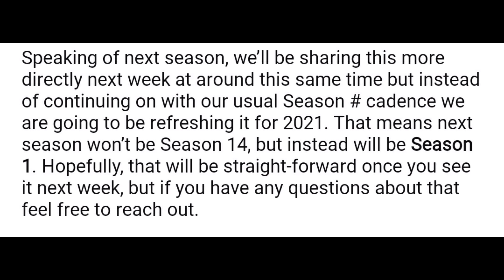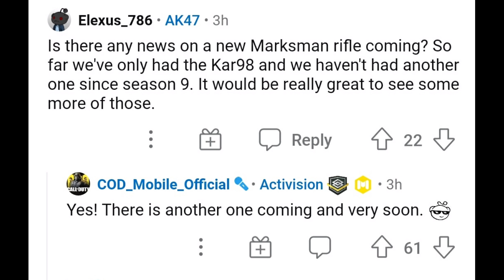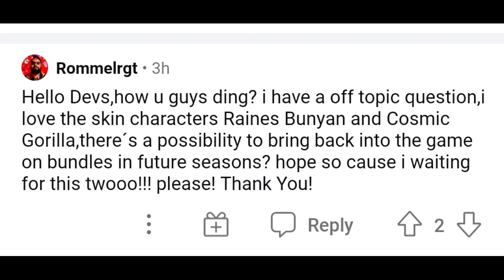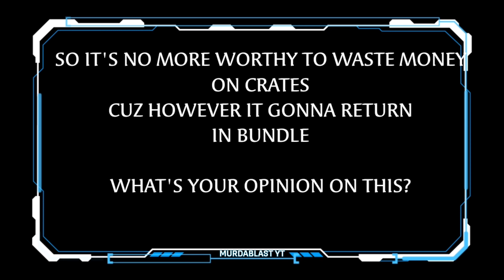*NEW* SEASON NAME CHANGES | MARKSMAN RIFLE IN SEASON 14 ? | CRATES ARE SCAM!!! | AND MORE INFO...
Buy a well built MOBILE CLAW  triggers
For better and convenient GAMEPLAY

And Enjoy the trigger with CODM

SONGS LINK🎵